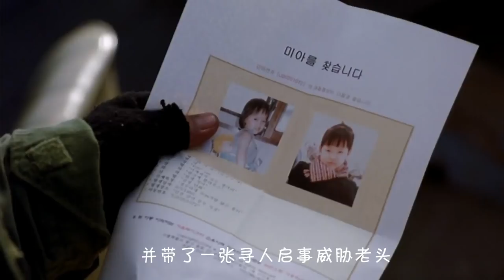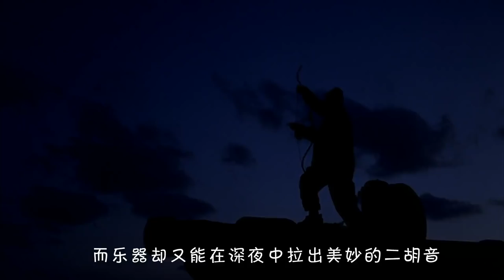【少年】收养少女10年养大成人，没想到竟然是想娶她为妻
金基德执导的几乎无对白的电影《弓》